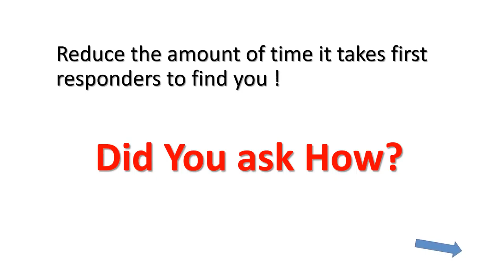How to reduce 911 emergency response time